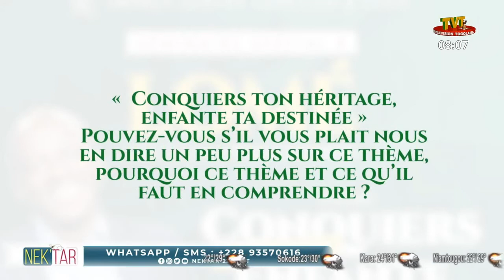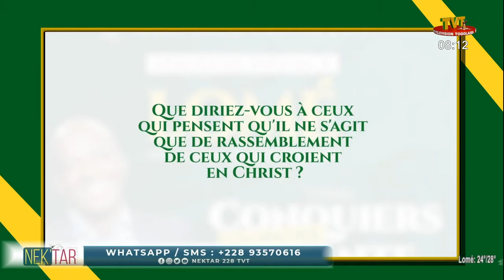NEK'TAR DU 11 AOUT 22